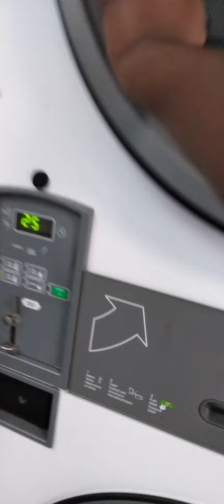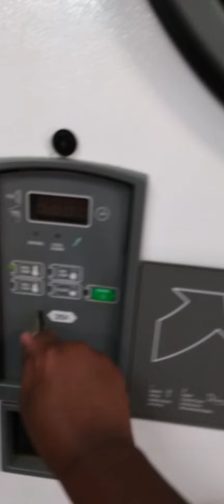Huebsch Dryer Machine.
The Clothes Was Not Dryer. (Record At 5:06 PM CDT.)